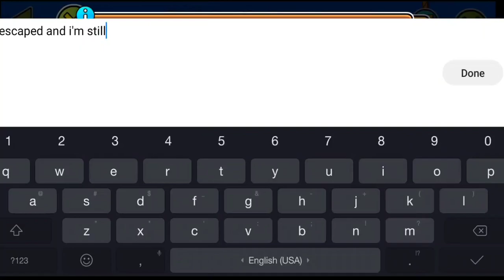going to rehab (TOP 2 Challenge PickleGDPS)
246 attempts.